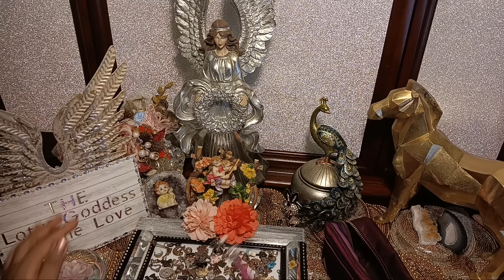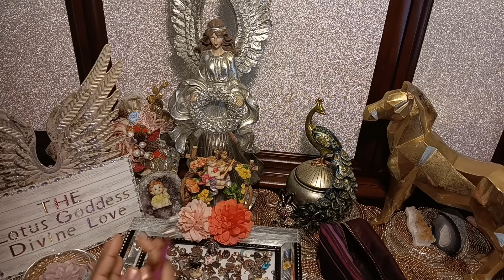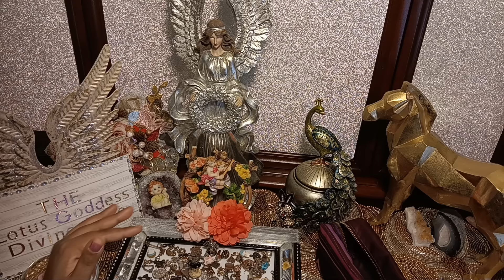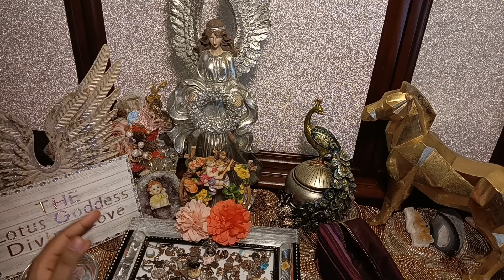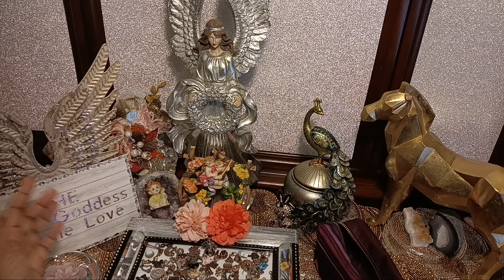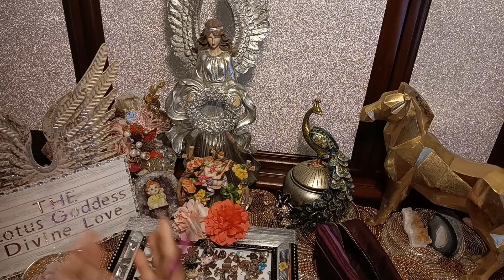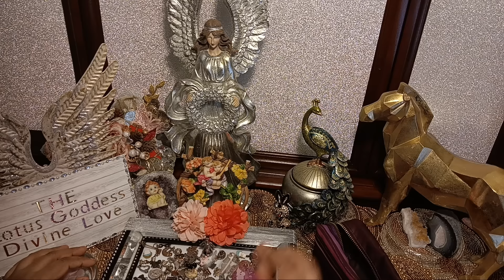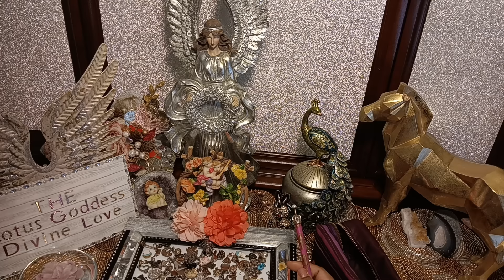They WANT to take your PLACE❗BUT it's DIFFICULT for this JOKER🤡 to become a Divine Feminine QUEEN👸❗